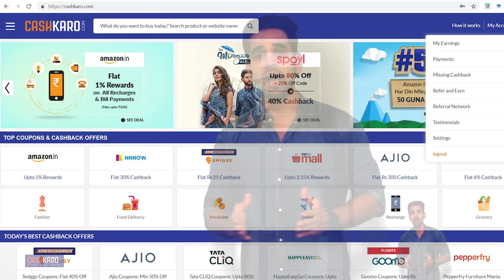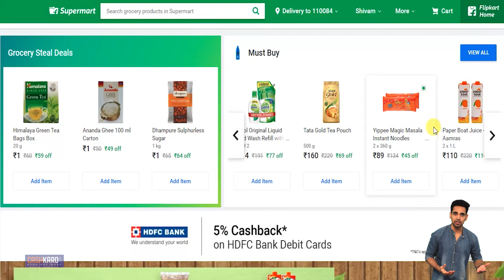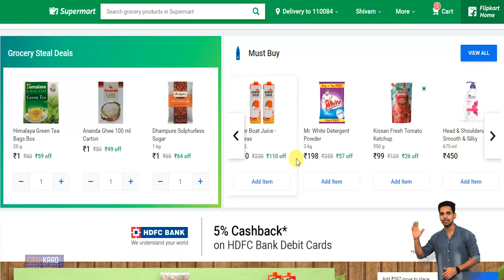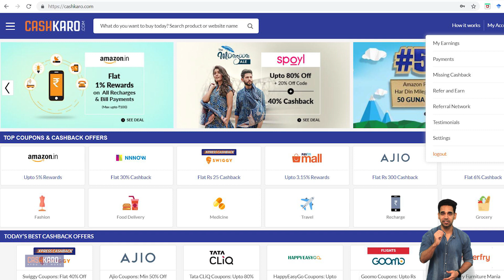Flipkart Supermart Store: Buy Online Grocery At Cheap Price | Best Online Grocery Store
This  video Flipkart Supermart Store: Buy Online Grocery at Cheap Price | Best Online Grocery Store tell you about online grocery shopping in India, best online grocery shopping site.By watching this video you can earn additonal cashback on your next online grocery shopping by using Cashkaro to purchase them because you always get more with Cashkaro so don’t skip the video Flipkart Supermart Store: Buy Online Grocery At Cheap Price | Best Online Grocery Store.

Tired of making long grocery list,going to crowded market? Now here is a solution to all your problems, just install the best online grocery shopping app Cashkaro and do smart shopping along with grocery get attractive Cashback. So signup now from the link given below in the description and get instant 25 rs cashback.

(Rs 25 Instant Sign Up Bonus)

To know about discount on online grocery, cheap online grocery tricks, coupons online grocery, offer online grocery, here is video from Cashkaro through which you guys can save lot of money and get your online grocery shopping delivery at your doorstep without any hassel on bumper saving prices along with cashback.

If you are looking for How to buy online grocery, how to get online grocery, online grocery offers, here we are with a perfect video that is covers everything in detail about Flipkart grocery store and how you can avail those deals on lowest prices with online grocery delivery, online grocery 2019,  and shop everything like fresh fruits, cereals, oil,soaps, handwash and healthcare products at rs 1 from Flipkart store via Cashkaro.

Don’t miss the Flipkart store offer on online grocery guys, just make your account on Cashkaro and place your order for Kitchen Accessories, Bakery items, Garden Accessories, Pet food and accessories, Beverages, Baby care items, Cleaning, and other household items all at one place and receive your delivery within a few hours along with exciting cashback and rewards from Cashkaro.

Guys by watching this video about video Flipkart Supermart Store: Buy Online Grocery At Cheap Price | Best Online Grocery Store, you may be the lucky one who’ll get a chance to win cashback. Cashkaro is most trusted and India’s largest cashback providing website funded by Mr. Ratan Tata, so please follow the steps told in the video and participate in our giveaway contest and win free cashback.